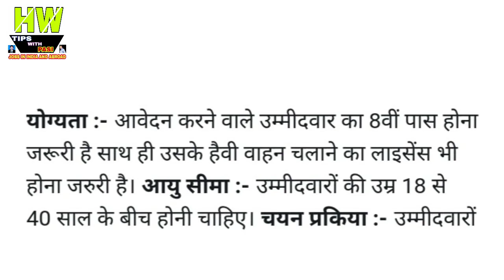बम्पर नौकरियां UPSRTC में कई पदों पर निकली भर्तियां, 8वीं पास को भी मिलेगा नौकरी Government Job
1- P² News TV (Pasi Press News TV):-